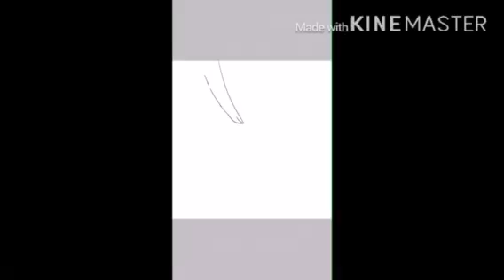CHRISTMAS SPECIAL!!!😊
If you say I didn’t make this look in the bottom right corner of the picture and facepalm at your stupidity